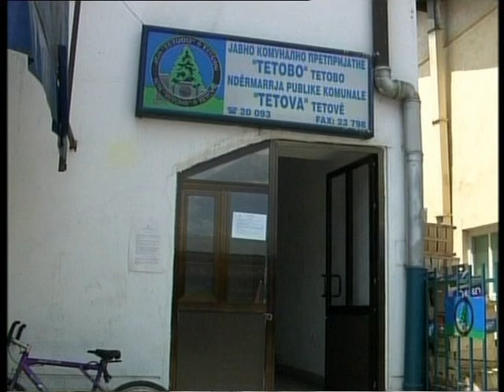Поправка на дефект во системот за водоснабдување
Утре (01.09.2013) ќе има прекин на водоснабдувањето во Горна Чаршија од левата страна на реката Пена. Прекинот е поради поправка на дефект во тој дел од градот.